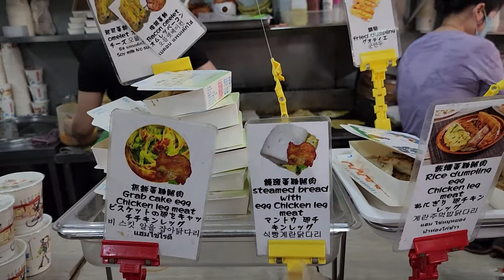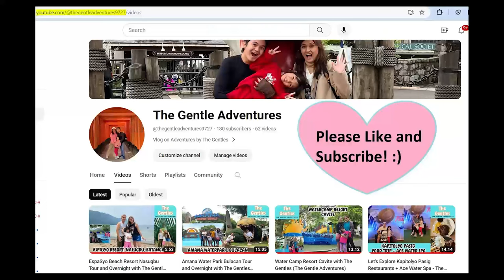Yong He Soy Milk Ximending Taiwanese Breakfast - Taiwan Vlog With The Gentles(The Gentle Adventures)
Let's have breakfast like the locals. Trying the traditional Taiwanese breakfast foods with Yong He Soymilk in Ximending :) The Yummiest Taiwanese Breakfast we had :)

Walking distance from Tomorrow Hotel :)